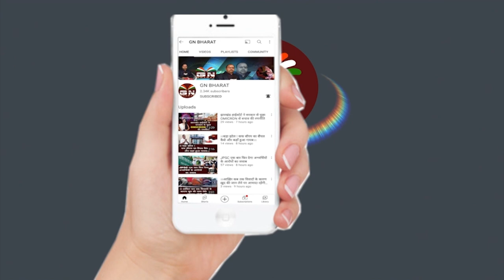Hazaribagh || नक्सली बंदी का गाड़ी चालकों को जानकारी ही नहीं